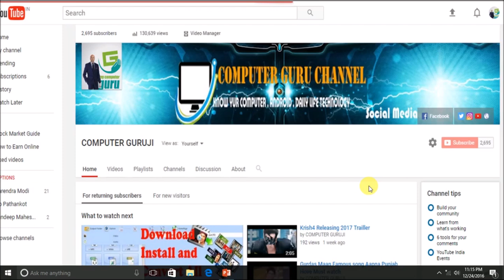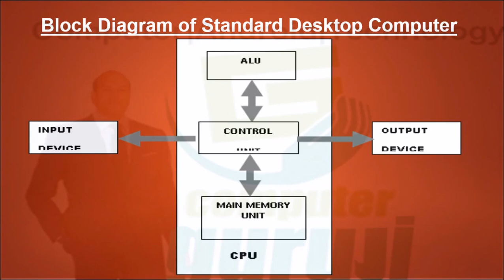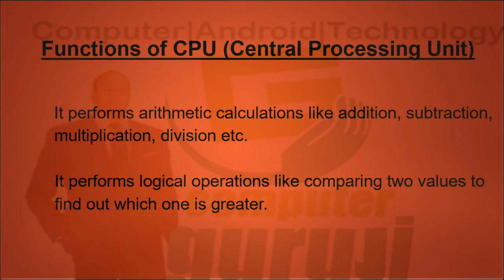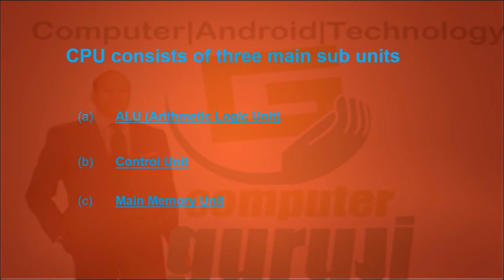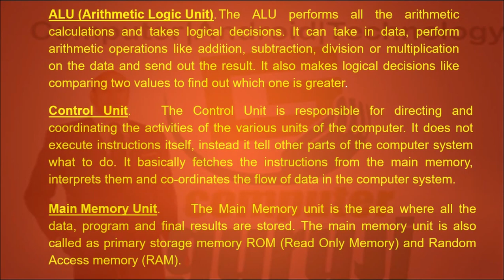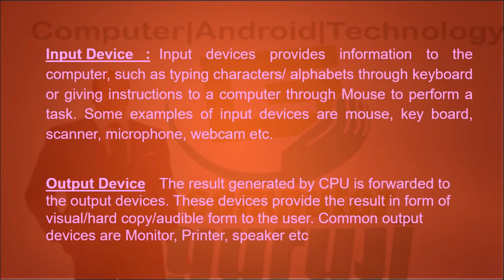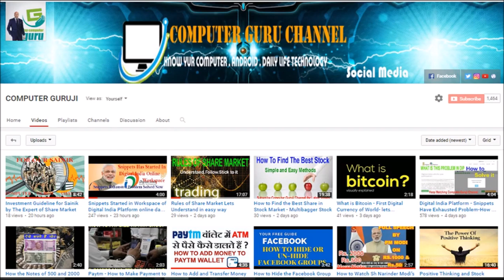Block Diagram of Computer - Understand in easy Hindi